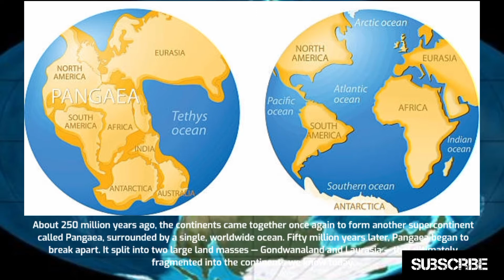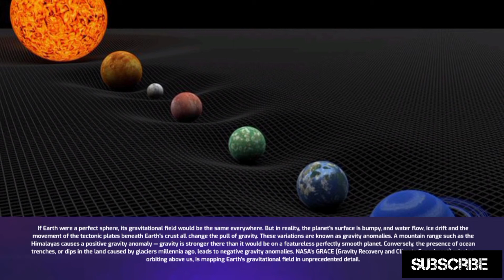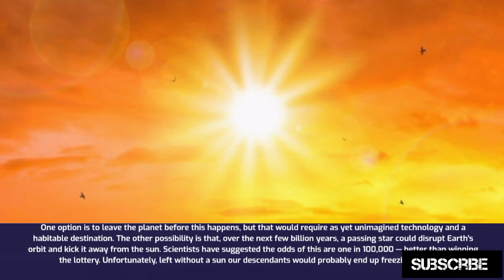Top 10 Most Interesting Facts About Earth || Facts That Have You Never Heard About Earth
10 most interesting things about earth,
10 facts about earth,
10 amazing facts about earth,
10 things about earth,
interesting things about earth,
unknown things about earth,
10 most interesting things about earth and space,
10 most interesting things about earth angels,
10 most interesting things about earth and nature,
10 most interesting things about earth and sky,
10 most interesting things about earth and water,
amazing things about earth,
10 most interesting things about earth by studying seismic waves,
10 most interesting things about earth being our temporary home,
10 most interesting things about earth beauty,
10 most interesting things about earth book,
10 most interesting things about earth core,
10 most interesting things about earth crash course,
10 most interesting things about earth crash,
10 most interesting things about earth day,
10 most interesting things about earth disaster,
10 most interesting things about earth destruction,
10 most interesting things about earth documentary,
10 most interesting things about earth dinosaurs,
5 interesting facts about earth,
10 most interesting things about earth ending,
10 most interesting things about earth element,
10 most interesting things about earth evolution,
10 most interesting things about earth explained,
10 most interesting things about earth earth,
10 most interesting things about earth episode,
10 most interesting things about earth from space,
10 most interesting things about earth facts,
facts of the earth,
fun facts about earth,
10 most interesting things about earth geographers organize information,
10 most interesting things about earth gravity,
10 most interesting things about earth games,
10 most interesting things about earth galaxy,
10 most interesting things about earth george harrison,
facts about earth and space,
10 most interesting things about earth history,
10 most interesting things about earth history quizlet,
10 most interesting things about earth heating up,
10 most interesting things about earth history channel,
10 most interesting things about earth harbor city,
10 most interesting things about earth is correct,
10 most interesting things about earth is true,
10 most interesting things about earth it,
10 most interesting things about earth in minecraft,
interesting facts about earth,
weird facts about earth,
10 most interesting things about earth jordan peterson,
10 most interesting things about earth joe,
10 most interesting things about earth kjv,
10 most interesting things about earth killing humans,
10 most interesting things about earth kingdom,
10 most interesting things about earth kindergarten,
5 facts about earth,
10 most interesting things about earth layers,
10 most interesting things about earth lodges,
10 most interesting things about earth losing gravity,
10 most interesting things about earth live,
10 most interesting things about earth landing,
10 most interesting things about earth level,
10 most interesting things about earth lil dicky,
strange facts about earth,
interesting facts about earth and space,
weird things about earth,
10 most interesting things about earth made,
10 most interesting things about earth mantle,
10 most interesting things about earth movie,
10 crazy facts about space,
top 10 facts about earth,
10 most interesting things about earth not moving,
10 most interesting things about earth not being our home,
10 most interesting things about earth nasa,
10 most interesting things about earth national geographic,
10 most interesting things about earth our world,
10 most interesting things about earth of 56 million,
10 most interesting things about earth on netflix,
10 most interesting things about earth on earth,
10 most interesting things about earth on youtube,
10 most interesting things about earth pollution,
10 most interesting things about earth planet,
10 most interesting things about earth pauline cartwright,
10 most interesting things about earth part 2,
10 most interesting things about earth part 1,
10 most interesting things about earth quakes,
10 most interesting things about earth quizlet,
10 most interesting things about earth queen,
10 most interesting things about earth quest,
10 most interesting things about earth quiz,
10 most interesting things about earth rotation and revolution,
10 most interesting things about earth rotation,
10 most interesting things about earth revolution,
10 most interesting things about earth read aloud,
10 most interesting things about earth reaction,